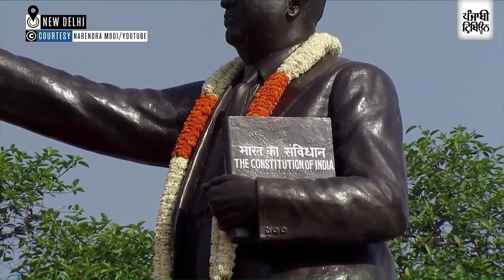President, PM pay tribute to Ambedkar at Parliament House